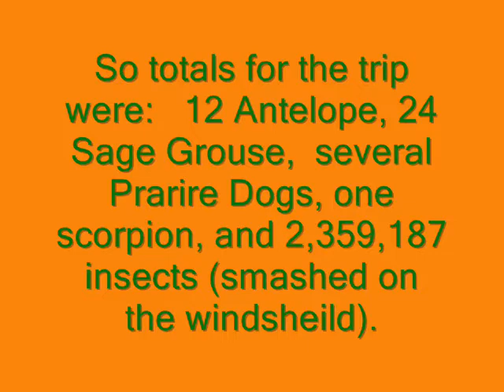WYOMING HUNT 2008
Antelope and Sage Grouse hunting